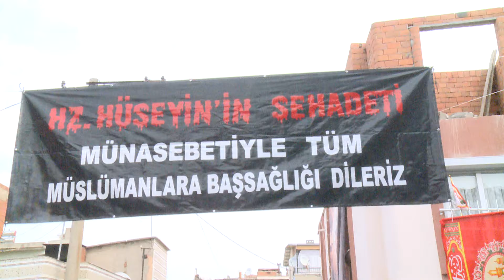TURGUTLUDA AŞURA 2017 16